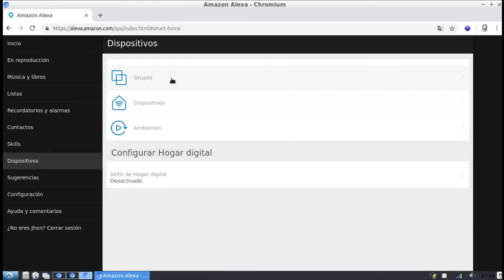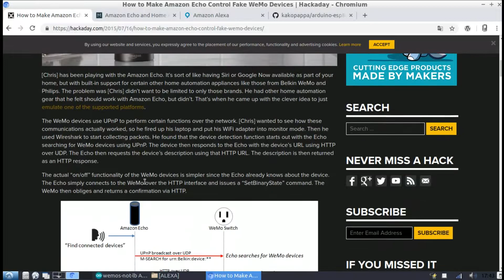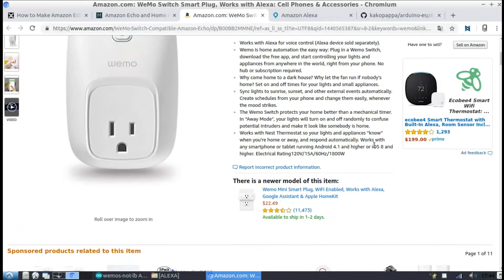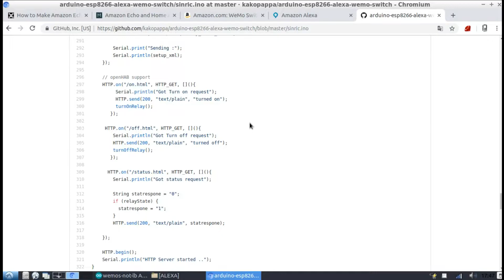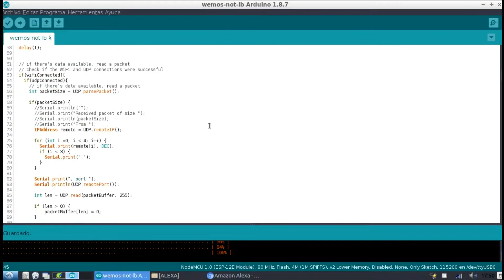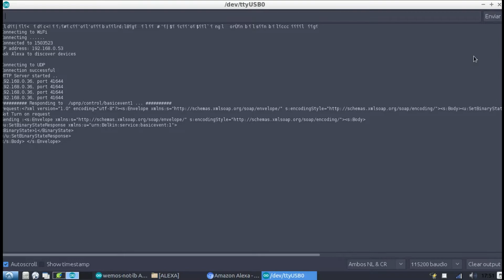Amazon Echo Dot (Alexa): ESP8266 WEMOS - Gravity Relay 3v DFRobot - Emuled WeMo Switch : PDAControl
PDAControl Present...

- Amazon Echo Dot, mine is second generation.
- Module Relay Gravity 3v:
- ESP8266 12 Wemos D1 Mini

Quick test Amazon Echo Dot (Alexa): ESP8266 WEMOS – Relay 3v DFRobot – Emulating WeMo Switch

Prueba rapida Amazon Echo Dot (Alexa): ESP8266 WEMOS Rele 3v DFRobot – Emulando WeMo Switch